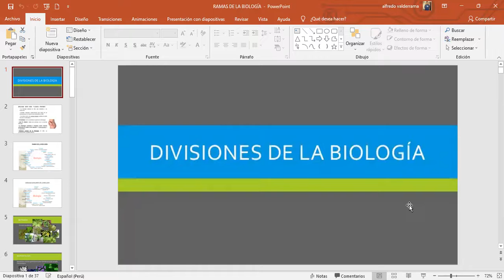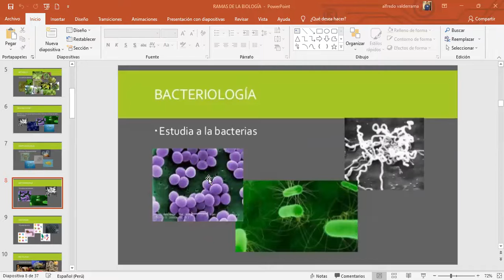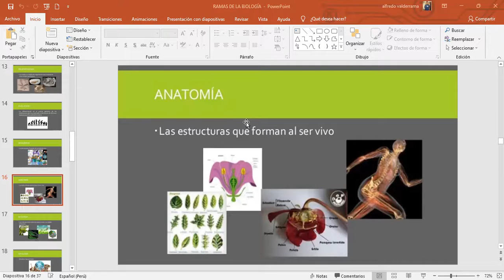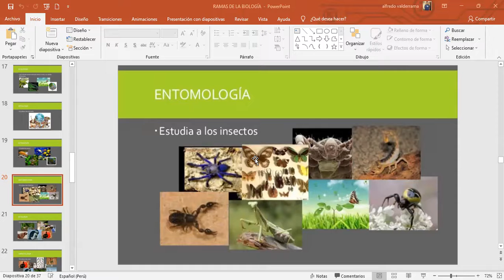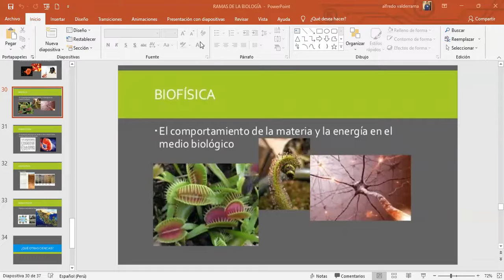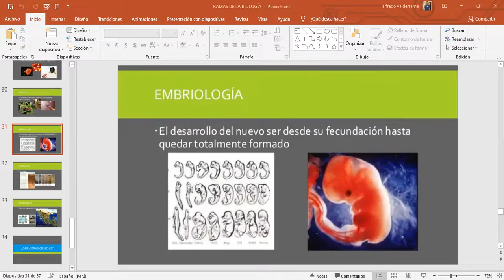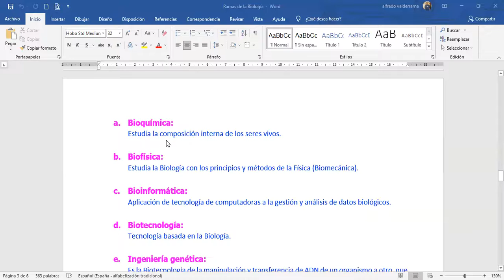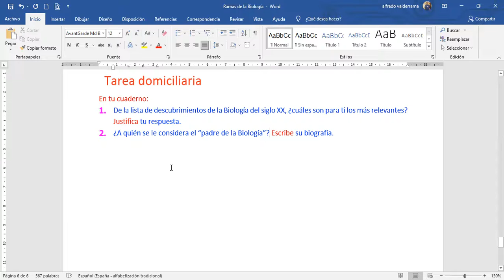5TO 6TO GRADO IV BIM RAMAS DE LA BIOLOGÍA